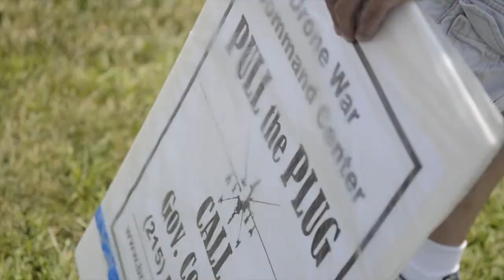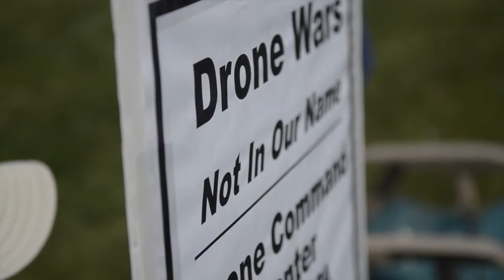Rally against drones at the Horsham Air Guard Station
Protestors lined the corner of Easton Road and County Line Road during a rally against the future ground-control station for the MQ-9 Reaper drone at the Horsham Air Guard Station Saturday, July 27, 2013.